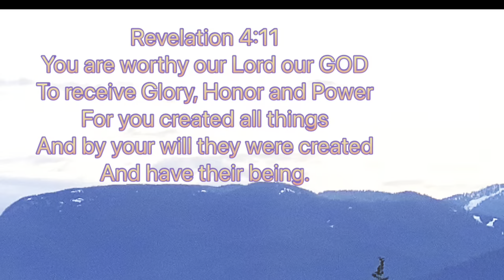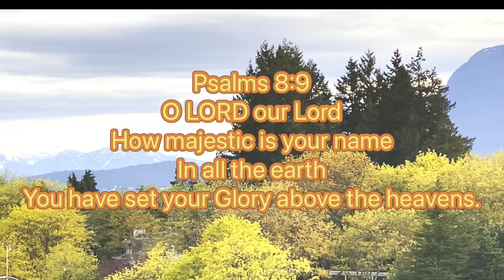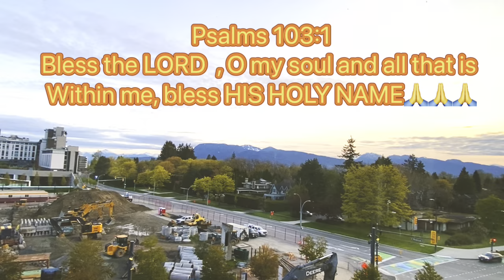O ang Ganda mo.|| Reclipse JLyn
Creations are marvelous and awesome. God take care of them. He sends rain to shower and give drink to the thirst and let plants bear fruits to feed His creations. We shall lack nothing. Have Faith.